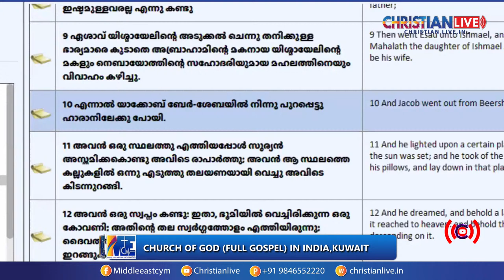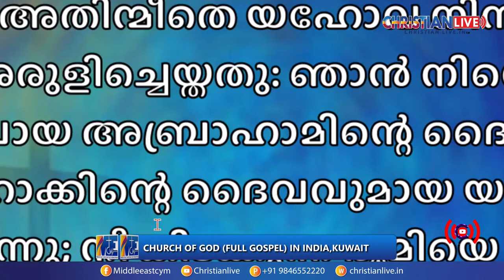CHURCH OF GOD (FULL GOSPEL) IN INDIA | KUWAIT | Pr SUNNY KURIAN